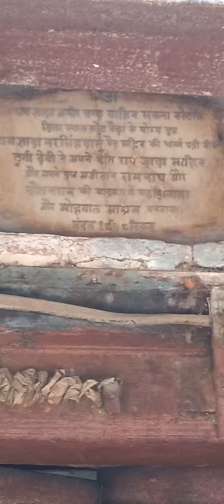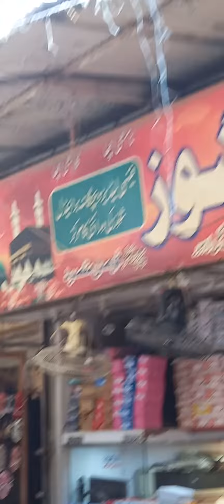350 years old history | ye ha lahore .